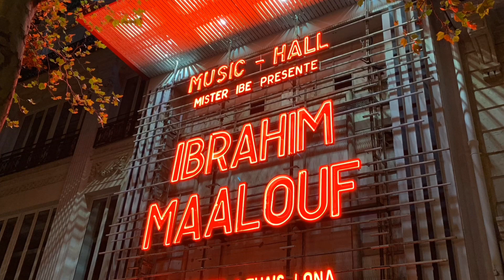Ibrahim Maalouf à l’Olympia - part 2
Ibrahim Maalouf à l’Olympia le 25 septembre 2019